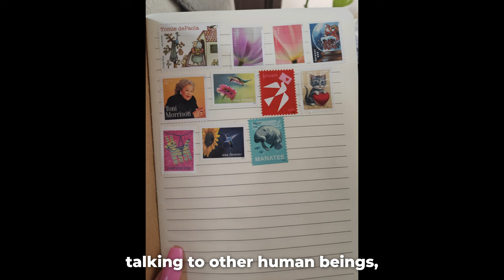2024 Peace Builder Awards: Whatcom Penpal Project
Whatcom Penpal Project received a Peace Builder Award for their principled endeavor to increase understanding and connection between individuals incarcerated in Whatcom County Jail and other community members.

Video credit: Bellingham Television (BTV)